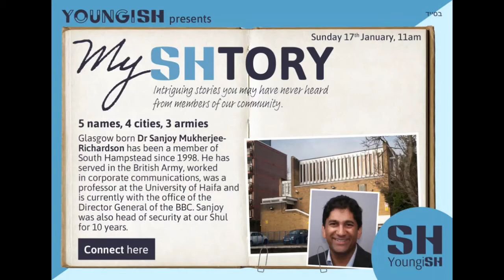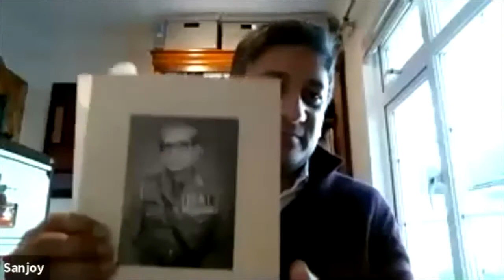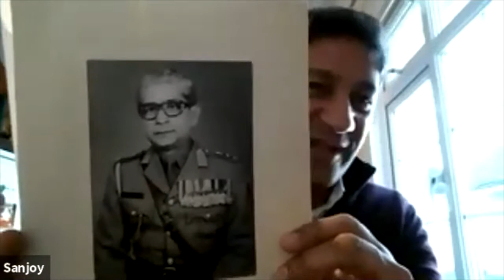My SHtory featuring Sanjoy Mukherjee-Richardson